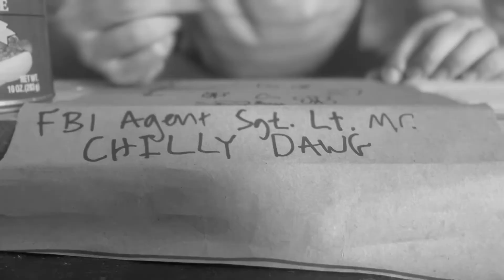Legend of The Investigation of the Greatest Murder of All Time-PT.2-Chilly Dawg Finds a Clue!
In part 2 of the harrowing tale of The Legend of the Investigation of the Greatest Murder of All Time, a new sleuth joins the case - the nunchuck-wielding forensic expert Lt. Chilly-Dawg. The trail has gone cold for Rex and Bicep - can Chilly Dawg help them uncover the truth?